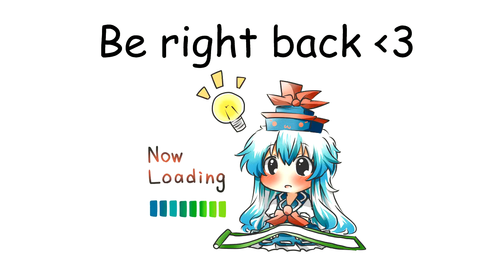On way to rescue Barry + side story Ellie pt. 6 (2/2)